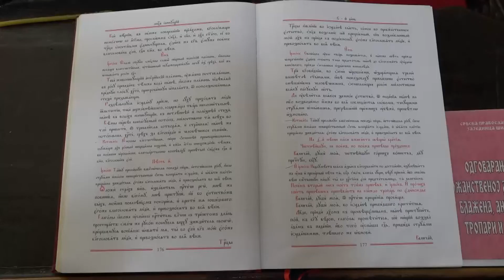PRILOG - DANAS JE SRETENJE GOSPODNJE / 15.02.2021. / TV GM PLUS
Srpska pravoslavna crkva i vernici slave Sretenje Gospodnje, uspomenu na dan kada je Bogorodica prvi put uvela u hram novorođenog Hrista da ga posveti Bogu.